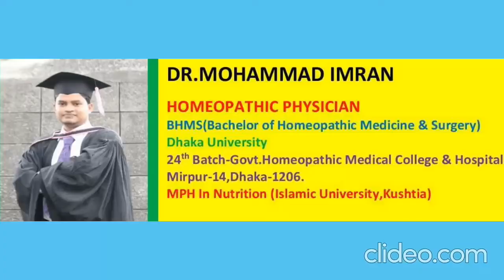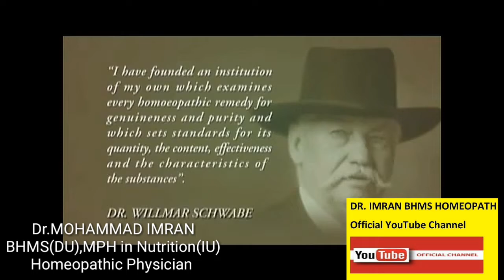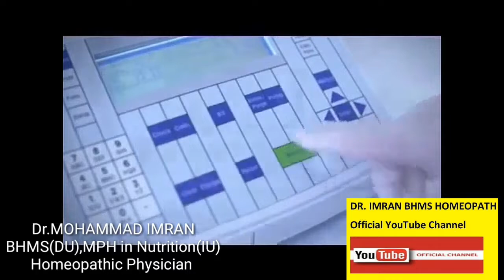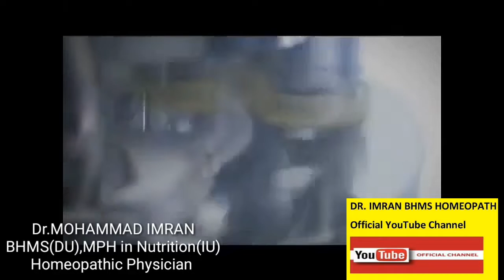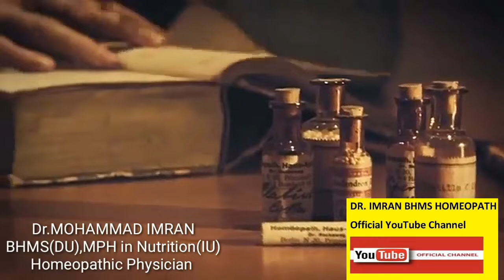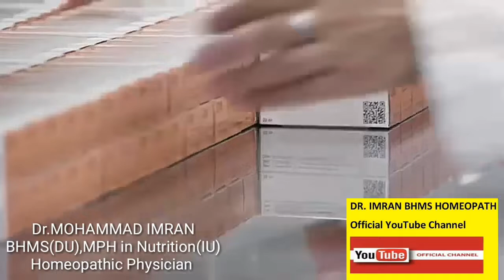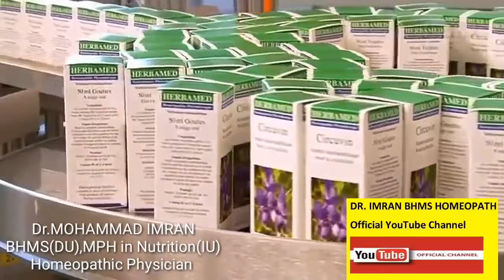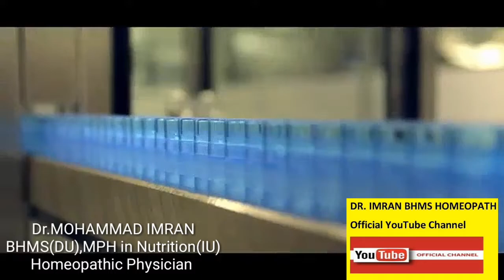What is homeopathy | How do different companies make homeopathic medicine | Dr.IMRAN BHMS HOMEOPATH